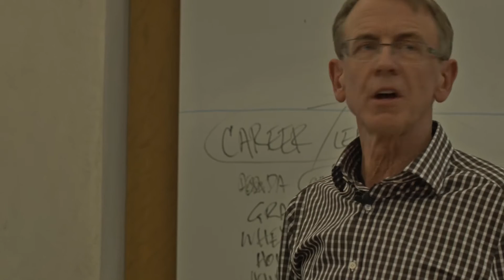John Doerr With Kleiner Perkins Fellows: Missionary vs. Mercenary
The Kleiner Perkins Fellows Program connects the brightest engineering, design, and entrepreneurial students to cutting-edge startups in Silicon Valley for a summer-long work experience. Their work is additionally supplemented with programming that includes tech talks with some of the industry’s most innovative leaders.